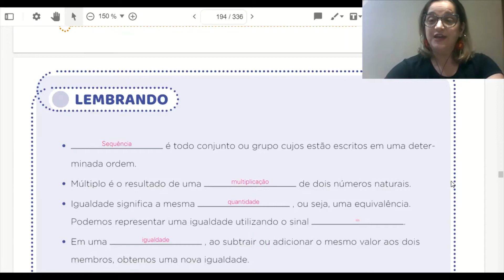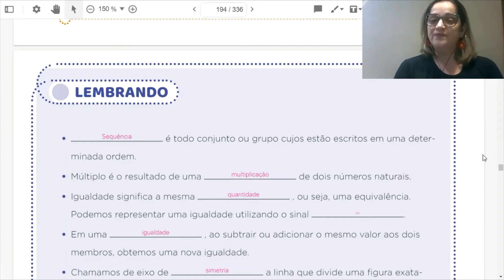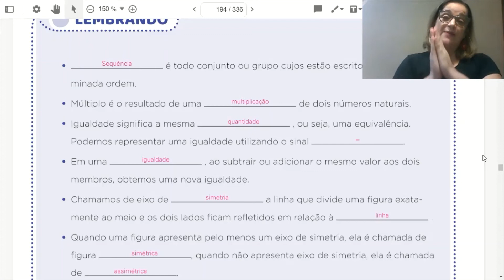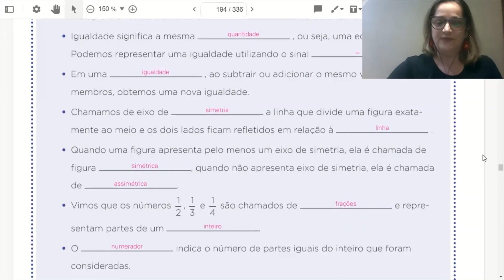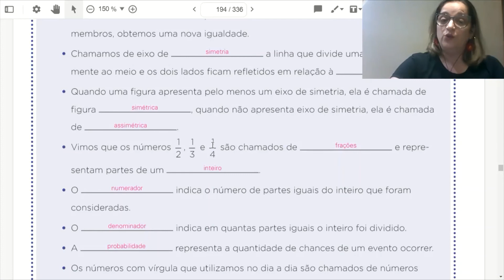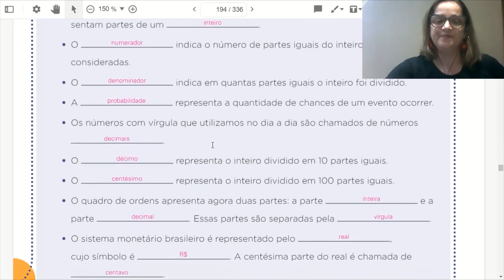Matemática Correção revisão 3º Bimestre 4ºANO aula 76